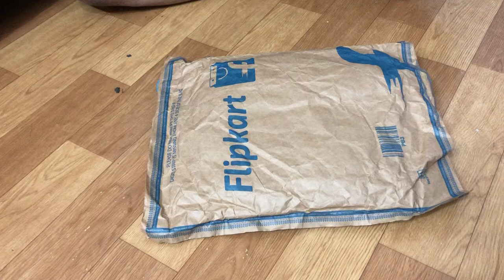Metronaut slim men grey jeans clean look febric cotton lycra style code MSS21JN692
Metronaut slim men grey jeans heavy fade mid rise jeans
Frbric - cotton lycra blend